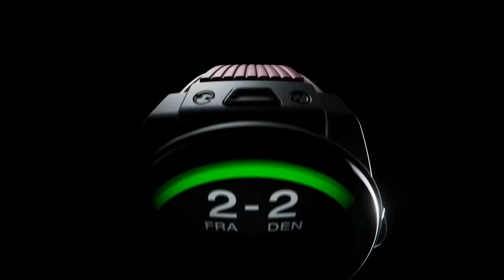HUBLOT - BIG BANG E FIFA WC QATAR 2022™